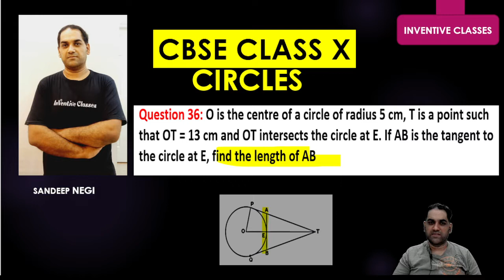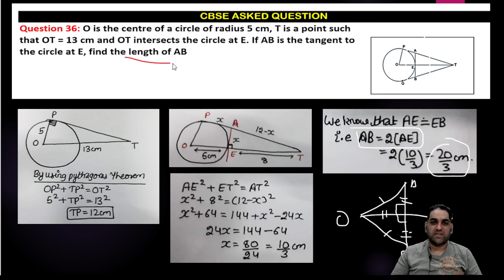Q36. O is the centre of a circle of radius 5 cm, T is a point such that OT = 13 cm and OT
O is the centre of a circle of radius 5 cm, T is a point such
that OT = 13 cm and OT intersects the circle at E. If AB is the tangent to
the circle at E, find the length of AB